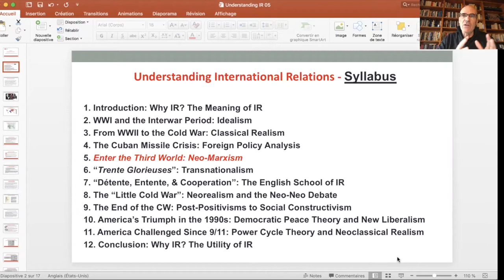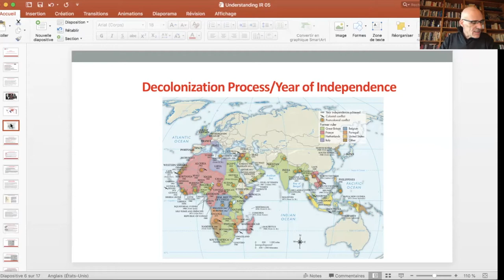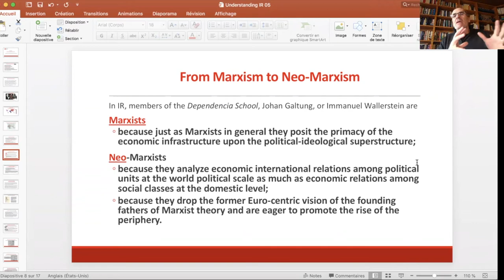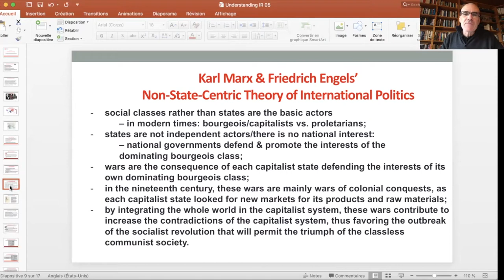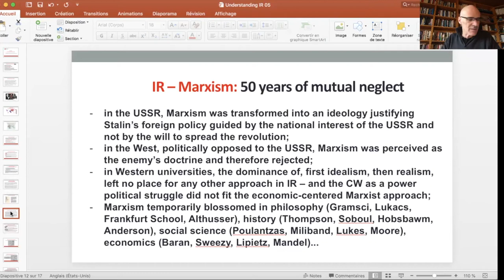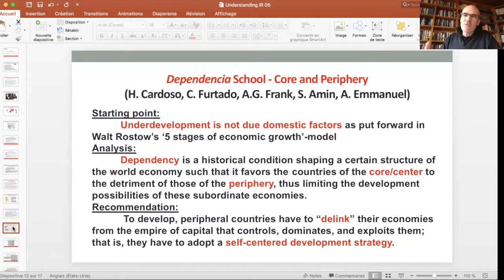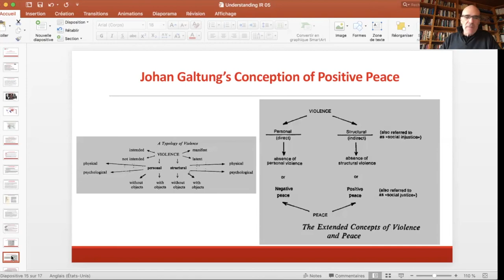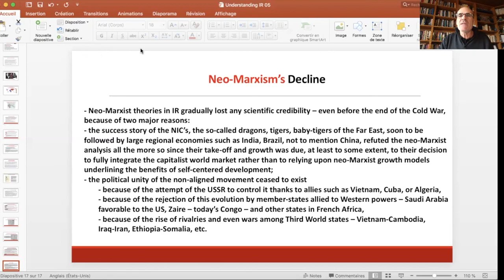Understanding IR 5 - Enter the Third World: Neo-Marxism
The first grand theory to challenge realism's predominance in IR was Neo-Marxism.
The background of Neo-Marxism's temporary success as a credible alternative approach was the emergence of the Third World. Latin-American Dependencia theorists, Peace Researchers such as Johan Galtung, and eventually Immanuel Wallerstein accounted for North-South relationships in terms of core and periphery, structural imperialism and dependence, thus all at once remaining loyal to classical Marxism insofar as they considered the  capitalist mode of production to be the determining factor of international relations, and updating it insofar as they dropped the Euro-centric and teleological dimension of the first Marxists.
Eager to contribute to the development of underdevelopped economies, they recommended delinking and self-centered development. Unfortunately for them, the 1980s belied their analysis: the Third World countries that managed to enter the growth cycle were those Asian 'dragons' and 'tigers' that integrated the world market. What's more, the political unity of the Non-Aligned Movement did not survive its founders.
Neo-Marxism lost its credibility even before the USSR collapsed, and ever since, IR has probably been the least Marxist-friendly of all social sciences.